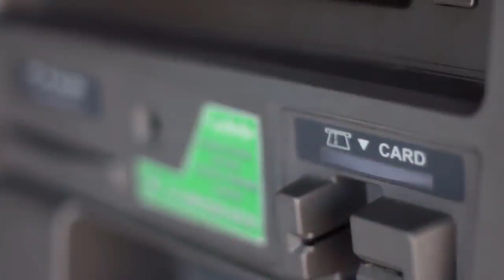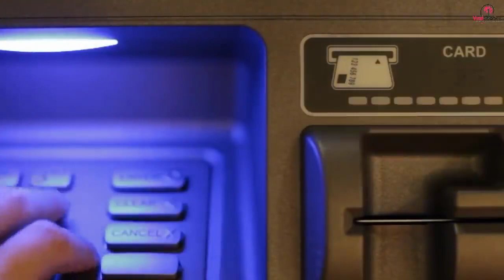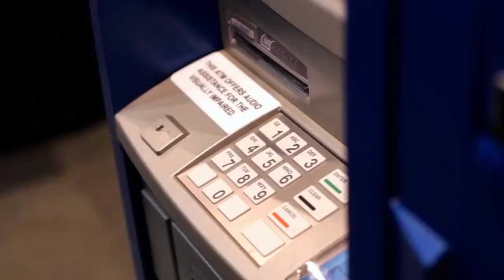(BLOCKED!) 77 year Old Granny Beats And Chases 3 Men Who Attacked Her At ATM! (Watch Now!)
There's no one around to help when three men  surround a grandma - they  dIdn't  anticipate her taking matters into her own hands...

Attribute: Viral Stories